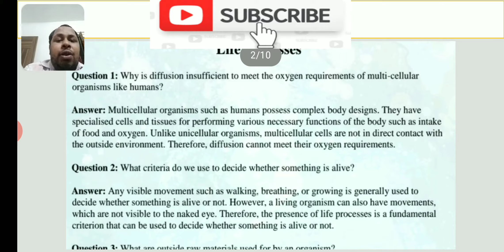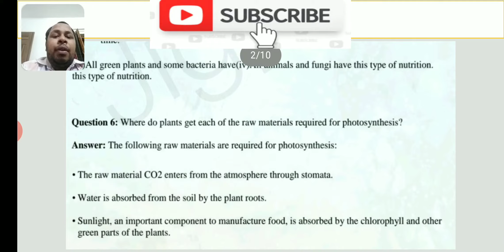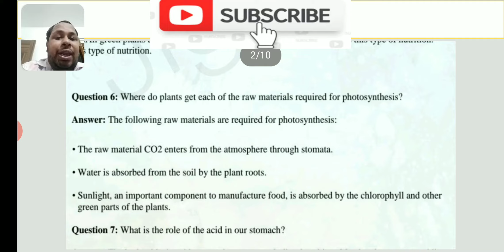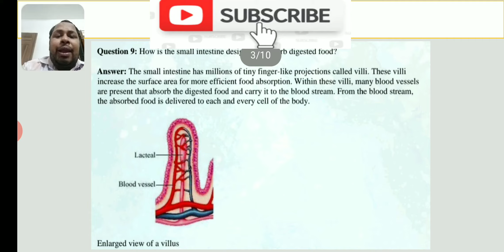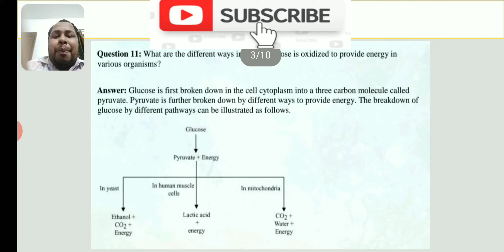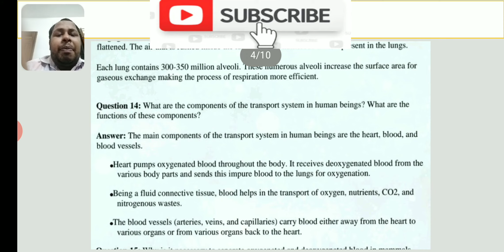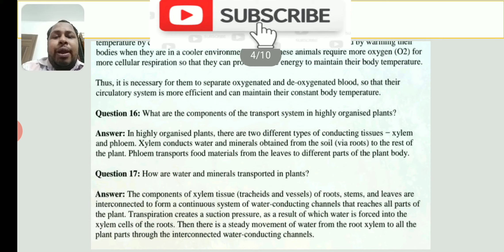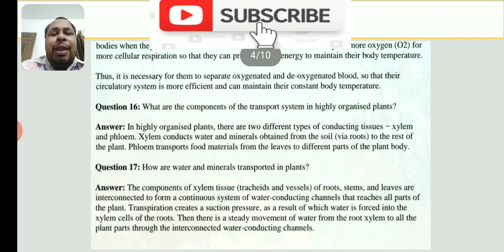LIFE PROCESS (Biology NCERT) PART-1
Ncert Solutions of chapter Life process Class X Biology.

Er.Sagar Bansal
Academics Teacher📚
IX-X-XI-XII*
Realistic Speaker🎙
Handbooks Writer✍️

Online/offline Coachings
Jigyasa🤟

Jigyasa for all Age groups🤟